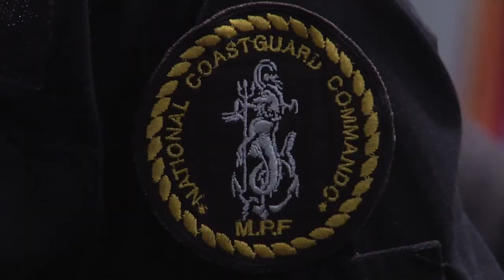Exercise Cutlass Express Wraps Up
150204-F-OY097-001 MAURITIUS (Feb. This video highlights successes of the exercise. Cutlass Express is designed to improve regional cooperation, maritime domain awareness, and information sharing practices to increase capabilities of East African and Indian Ocean nations to counter sea-based illicit activity. (U.S. Air Force video by Senior Airman Levi Rowse/RELEASED)